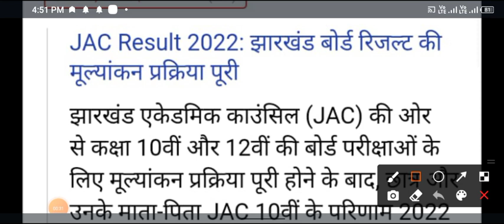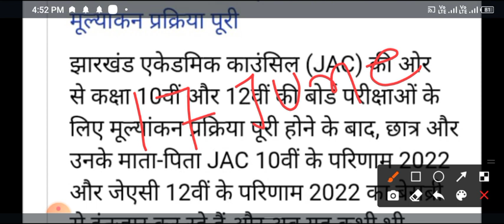JAC RESULT 2022 झारखंड बोर्ड रिजल्ट 2021-2022 झारखंड मैट्रिक इंटरमीडिएट रिजल्ट 2021-2022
जैक बोर्ड
झारखंड बोर्ड मेट्रिक इंटरमीडिएट
Jharkhand Board Matric Intermediate result 2022
Jharkhand academic council Intermediate result 2022
Jharkhand academic council intermediate Science commerce arts result 2022
Jacob intermediate commerce result 2022
JAC Board intermediate arts result 2021 22
Jac Board intermediate science result 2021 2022
Jac board Matric Intermediate result 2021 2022